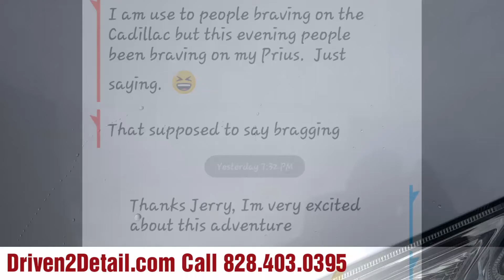Wash,Clay and Seal starting at $99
Driven 2 Detail offers the very best Auto detailing in Morganton Nc prices starting at just $99